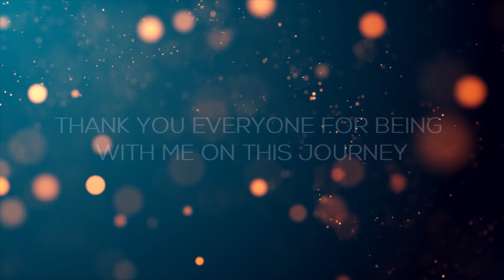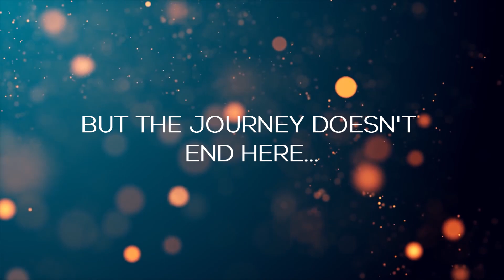7 YEARS OF ZED | 50 000 SPECIAL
Thank you everyone for being here with me. I'm glad we made so many nice memories together!